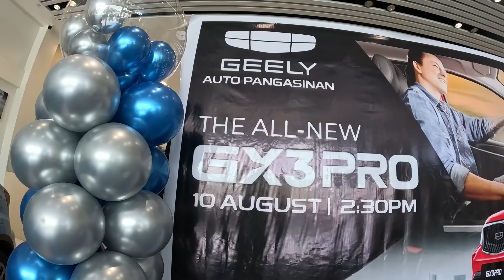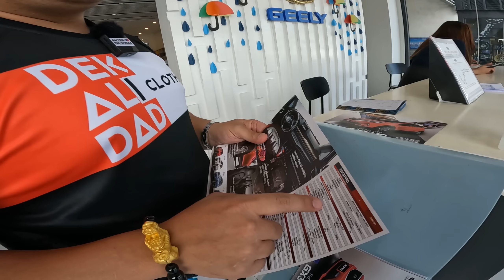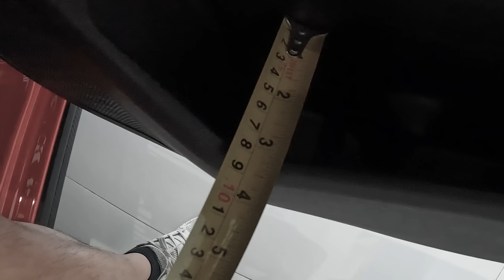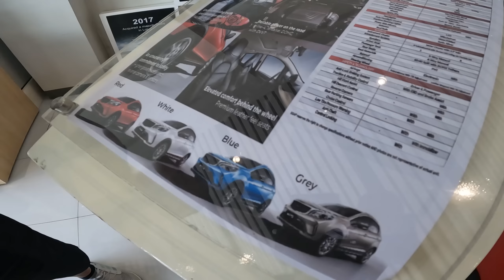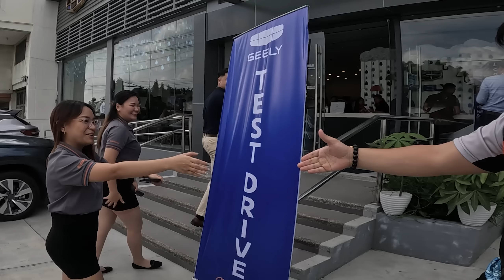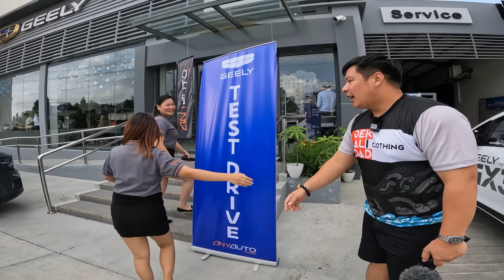Z1000r AYAW IPAGAMIT | GEELY GX 3 PRO | SMALL CAR NA MY SPORTS POWER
Welcome! The All-in-One Motorcycle Channel! Moto Vlogs, Track Days, New Rider Info.
WATERMAX ENTERPRISES
DEKALIDAD CLOTHING
1987 MAN'S CAVE CAFE
MT HELMET PHILIPPINES
GUANZON GROUP OF COMPANIES
KING TUT
PLATINUM LUBRICANTS

Chapters

AMBASSADOR OF GUANZON GROUP OF COMPANY
AMBASSADOR OF MT HELMET PHILIPPINES